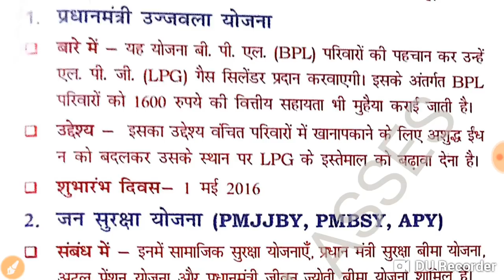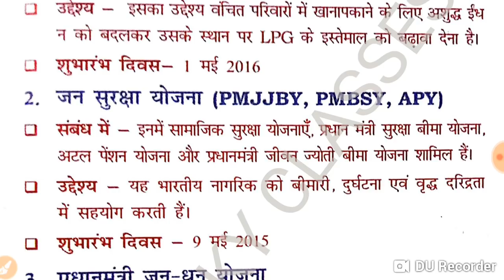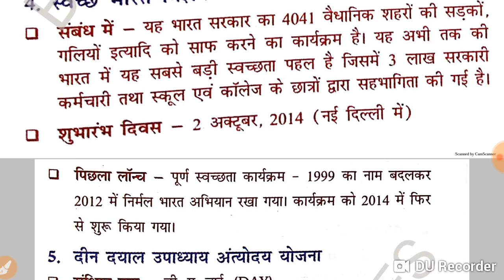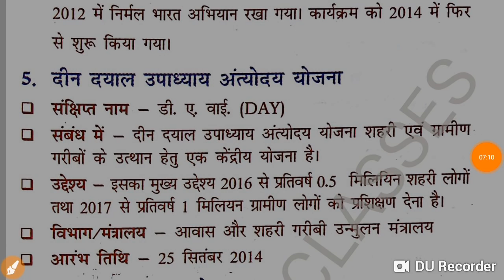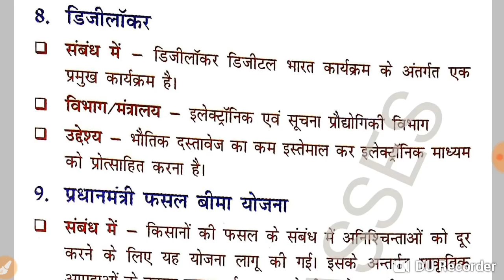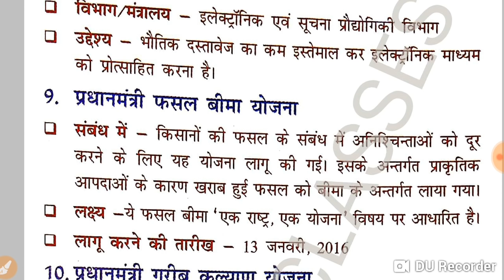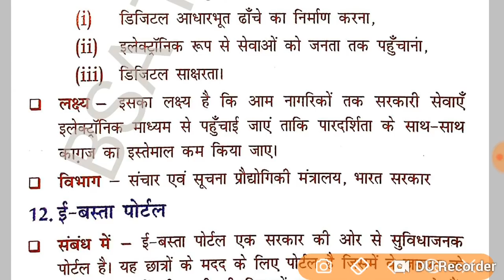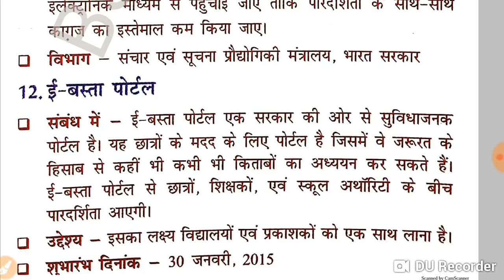UP LEKHPAL CLASSES || GRAM SAMAJ AND VIKASH || PART-2 || UPSSSC LEKHPAL EXAM SYLLABUS || BSA TRICKY